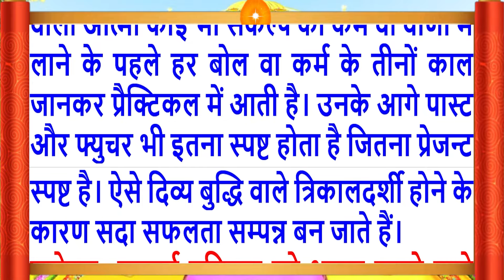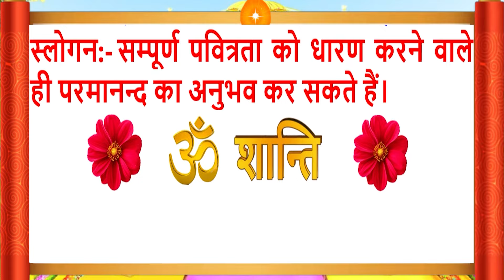11 Sep 2024/Aaj Ki Murli/सुरीली आवाज में/आज की मुरली/11-9-2024/MahaParivartan/Todays Murli in Hindi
11 Sep 2024/Aaj Ki Murli/सुरीली आवाज में/आज की मुरली/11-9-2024/MahaParivartan/Todays Murli in Hindi